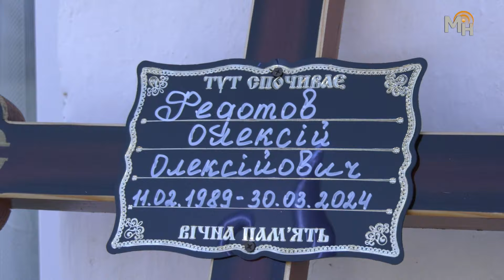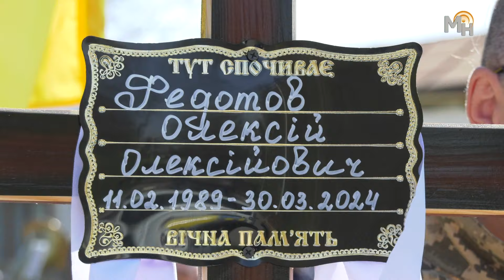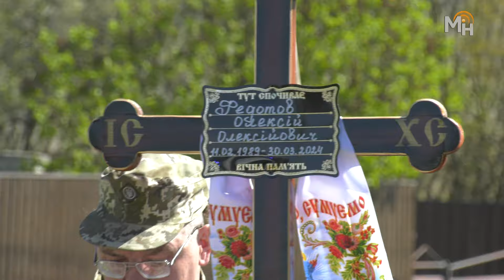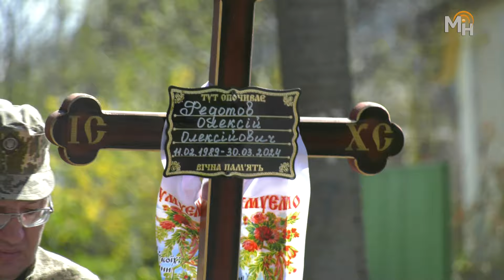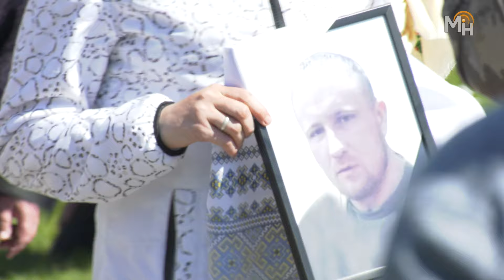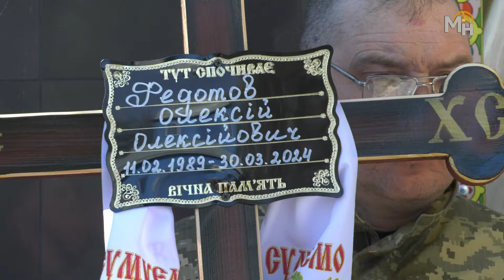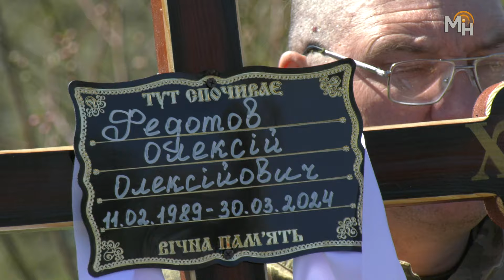🇺🇦⚫️Федотов Олексій з Конельських Хуторів у строю навічно🇺🇦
🇺🇦Близько двох років Він мужньо обороняв рідну землю та наш спокій – ціною здоров’я і власного життя…
📄Федотов Олексій Олексійович (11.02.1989 р.н.) – народився у Киргизстані. В село Конельські Хутори, що на Жашківщині, його родина переїхала у 90-х роках, втікаючи від подій Ошської різанини. Тож з ранніх дитячи хліт і все подальше життя Олексій проживав у Конельських Хуторах. Зростав у багатодітній сім’ї, де йому не вистачало батьківського плеча. Хлопцеві, як найстаршому братові, довелося рано подорослішати і пізнати ціну хліба. Допомагав мамі та бабусі по господарству, глядів молодших сестер і брата. У вільний час віддавав переваг спорту та дружньому спілкуванню з людьми – як однолітками, так і старшими за віком. Після закінчення школи Олексій опанував професію водія, пройшов службу в армії та працював у місцевому господарстві. Створив сім’ю, в якій народилося четверо дітей.
🇺🇦⚫️Із початком повномасштабної війни Олексій не став осторонь, у рядах перших пішов захищати Україну – в травні 2022 р. Солдат Федотов був робітником підсобним 2 інженерного відділення, 3 інженерного взводу, 4 інженерної роти в.ч. А4749. Попри віддану службу, стійкість характеру та духу, Олексій підірвав своє здоров’я за два роки служби. На жаль, 30 березня його життя обірвалося в Охтирській лікарні Сумської області.
⚫️9 квітня Жашківська громада провела в останню дорогу Героя-земляка та розділила біль утрати з його родиною, якій висловлюють щирі співчуття і міський голова Ігор Цибровський, депутатський корпус, виконавчий комітет та апарат виконкому Жашківської міської ради.
⚫️Кожна втрата – це болючий шрам для всіх нас. Віднині іще один мужній захисник охоронятиме наш мир і спокій з небес. Його відданість українському народові житиме у нашій пам’яті та наших серцях…
🇺🇦Шана й слава солдату Федотову!
🕯Вічна пам’ять…